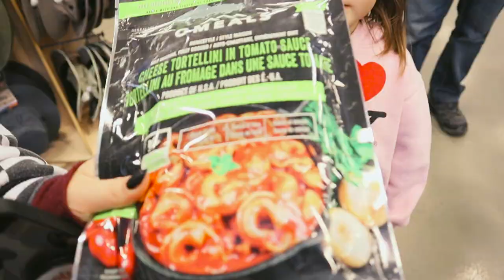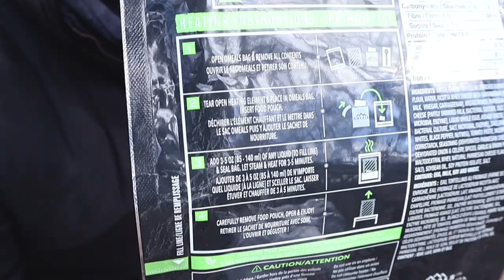FORT MADE OF WOOD!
Gab wanted to spend a survival day in the forest. We bought survival food and snack and went on to build our summer fort.